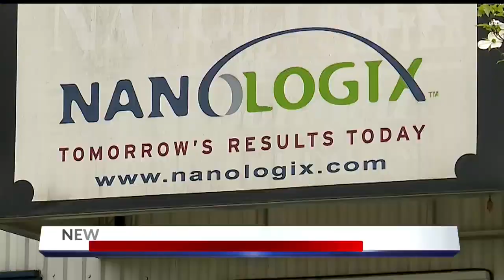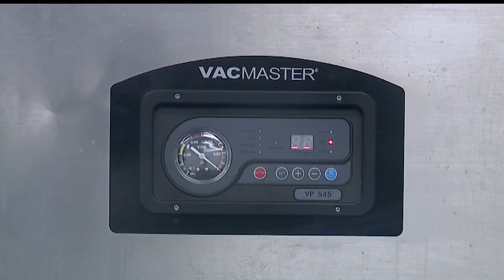Small company in Hubbard hopes to be at the forefront of new COVID-19 testing technology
They've come up with a test for the coronavirus that they say provides results in less than an hour